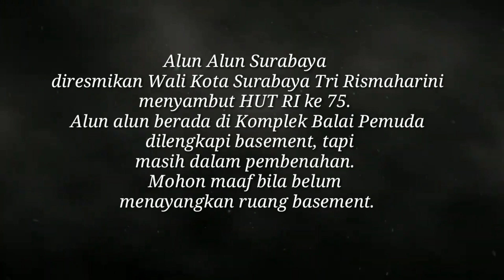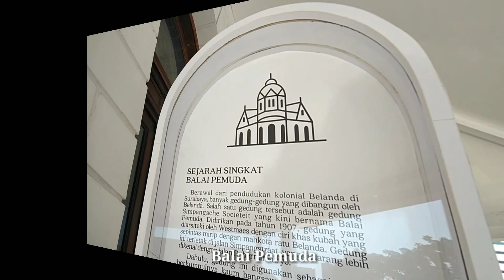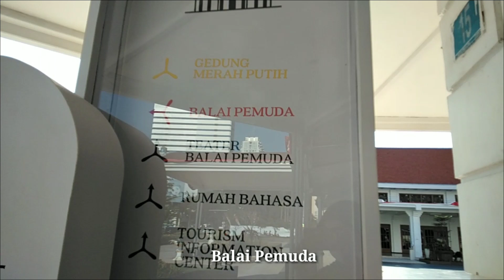Alun Alun Surabaya Telah Diresmikan 17 Agustus 2020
Wali Kota Tri Rismaharini meresmikan Alun Alun Surabaya yang berada di Kompleks Balai Pemuda Jalan Gubernur Suryo pada 17 Agustus 2020 sekaligus menyambut HUT RI ke-75. Kompleks Balai Pemuda terdapat perpustakaan umum, Ruang Dewan Kesenian Surabaya, Theater Balai Budaya, Masjid, Gedung DPRD, Gedung Merah Putih, Tourism Information Centre, Basement, dan Parkir.

Ruang bawah tanah yang luas nantinya menjadi tempat berkegiatan. Sayangnya masih dalam pembenahan jadi belum bisa menayangkan. Karena Alun Alun Surabaya sedianya diresmikan Nopember mendatang tapi dimajukan Agustus, tepat pada HUT RI ke-75 agar segera dimanfaatkan masyarakat, terang Wali Kota Surabaya Tri Rismaharini.

Alun Alun Surabaya menjadi salah satu pusat beragam kegiatan warga kota. Sukses selalu dan jayalah Surabaya tercinta❤️.